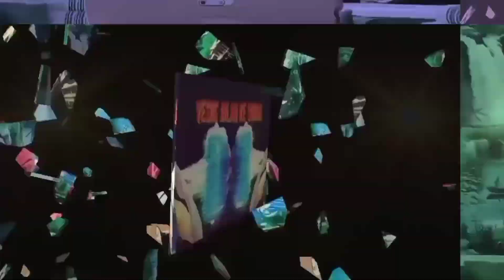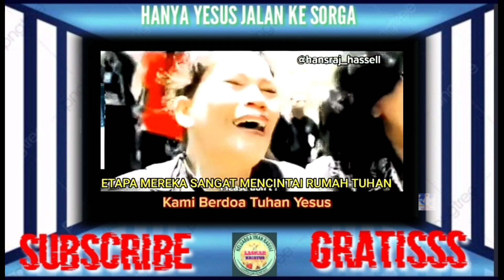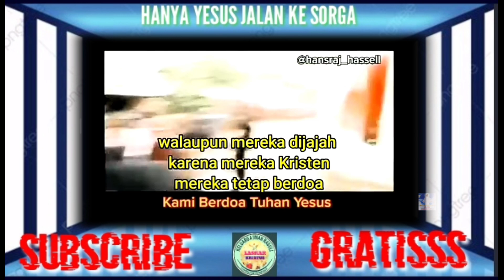Semua takut Nonton vidio ini🤭 bisa kejang² dan Malu 7 Turunan‼️